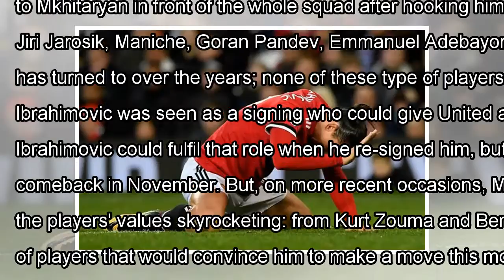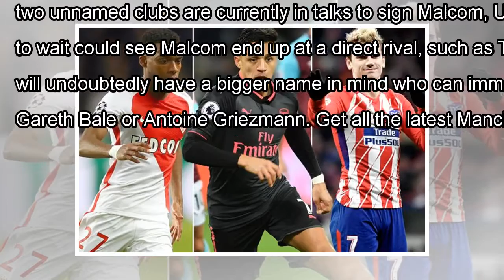Manchester united's january transfer strategy could yet pay off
Targets will already be swirling around in his head. But it seems Jose Mourinho will again wait until the spring to hand over his wishlist to Ed Woodward as he looks to sign a righ...